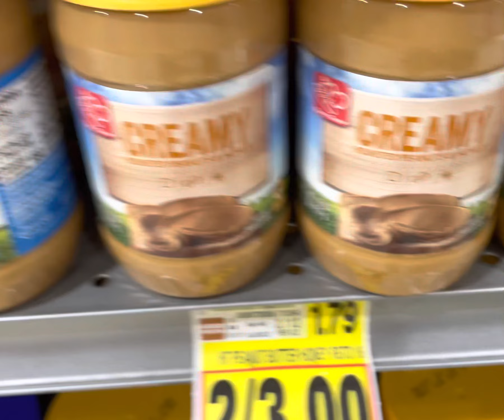Harris Teeter deals this week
Some good deals at Harris Teeter this week